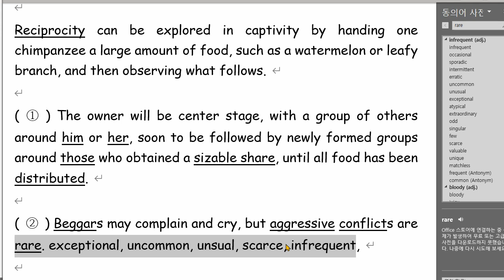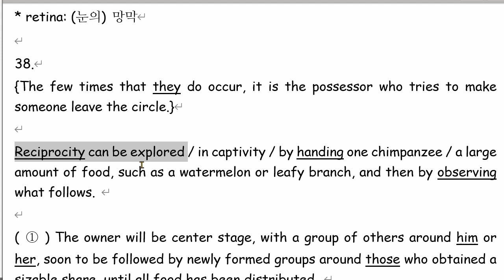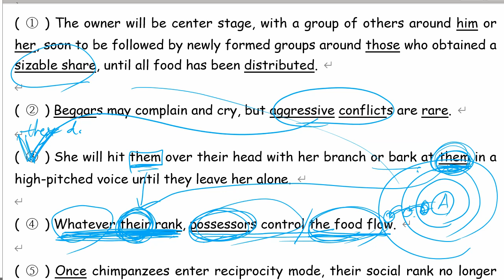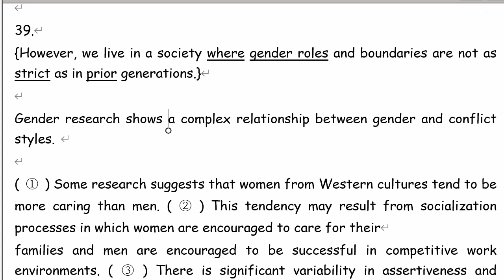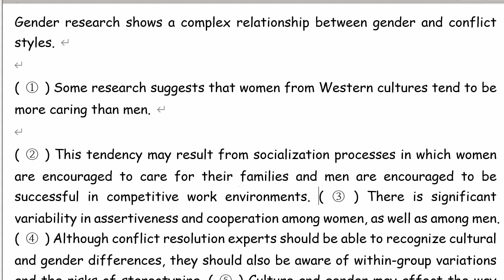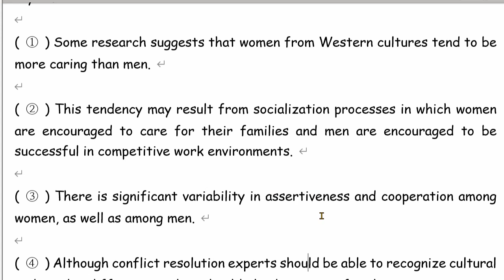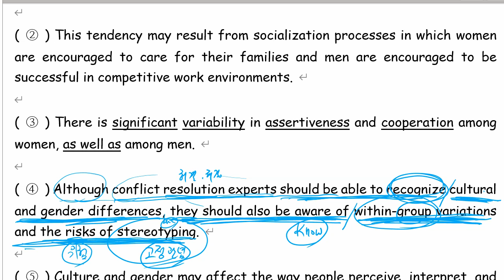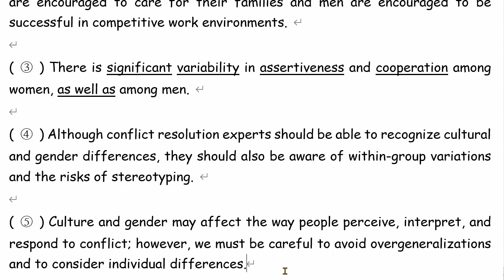고1 2021 08 09 20년 9월 모의고사 풀이 2